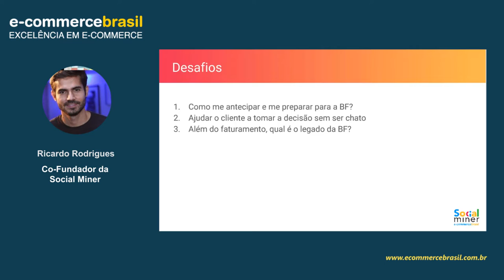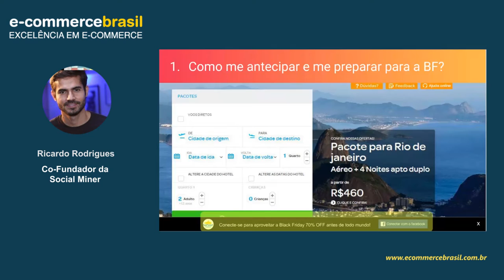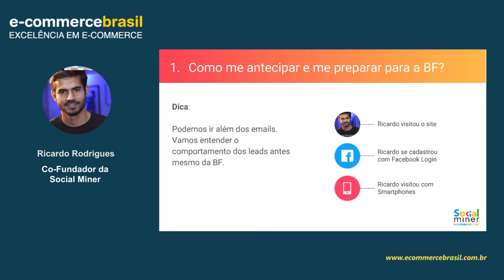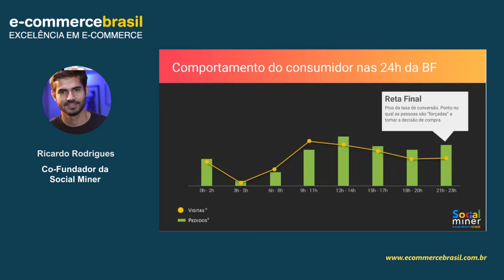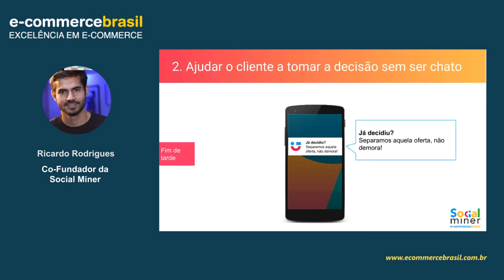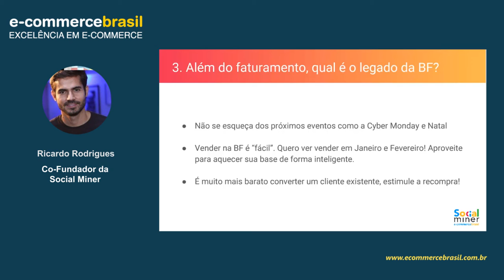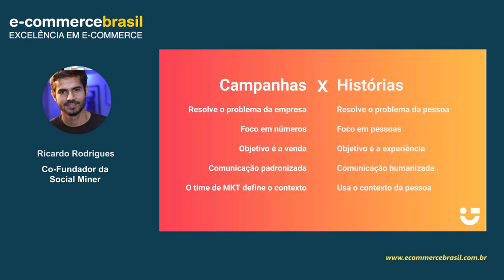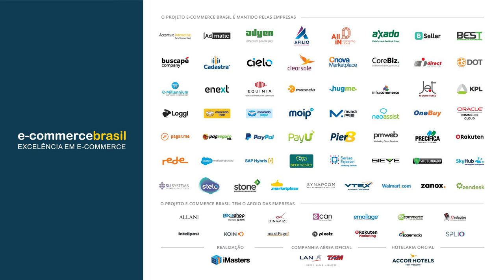Webinar: Antes, Durante e Depois da Black Friday: o que aprendemos com 2015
No webinar, você terá acesso a um estudo de comportamento do consumidor durante a Black Friday de 2015 feito com exclusividade pela Social Miner – e entenderá como esses dados, extraídos de uma base de 7 milhões de usuários, podem te ajudar a tornar as vendas de 2016 ainda melhores.

CONTEÚDO PROGRAMÁTICO

- People Marketing
- Comportamento do Consumidor
- Black Friday

SOBRE RICARDO RODRIGUES

Ricardo Rodrigues, 29 anos, é engenheiro de computação com mestrado em inteligência artificial pelo Instituto Tecnológico de Aeronáutica (ITA). Trabalhou em centros de pesquisa no Brasil e França, foi professor universitário e data scientist na startup Peixe Urbano. Foi selecionado para o programa Techmission no Silicon Valley (EUA) em 2014 como  empreendedor de alto potencial. Hoje é cofundador da startup Social Miner, que entrega soluções de inteligência para grandes empresas do e-commerce brasileiro.